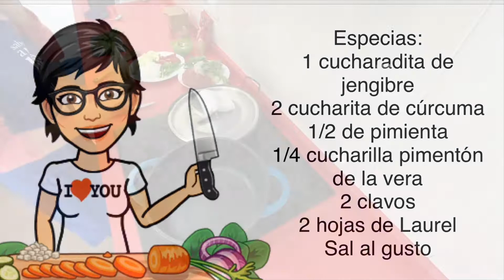Cazuela de fideos